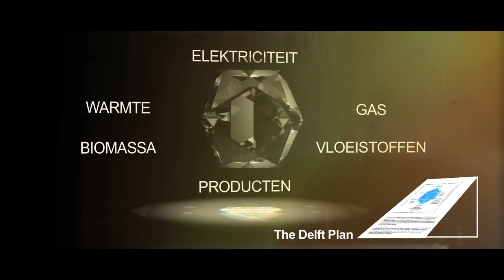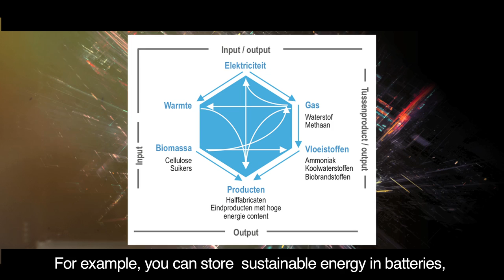TU Delft - The Delft Plan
The Delft Plan: The Netherlands as the Energy gateway of Europe
What will Europe look like in the year 2050? And most importantly, how can we start preparing now for major and complex changes in our energy infrastructure, while also ensuring that the Dutch economy continues to prosper? That is central question of The Delft Plan: the Netherlands as Europe’s Energy Gateway. The plan is TU Delft’s proposal to initiate a movement to harness the power of the Netherlands for the European energy sector.

The Delft Plan offers a future direction for policy, market actors, science and other stakeholders, which aims for no-regret steps. For TU Delft, it is also a means of further developing its scientific strengths. Energy conversion, storage, trade and transport are all key concepts in this.